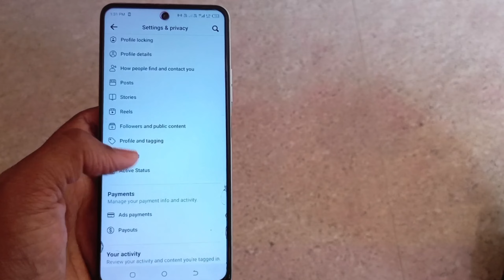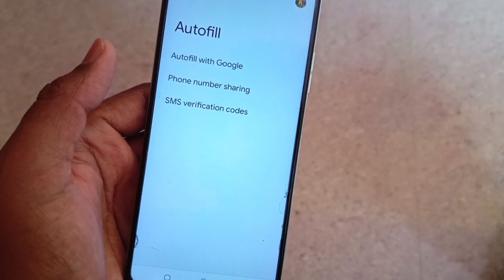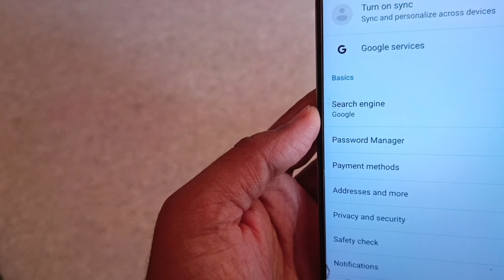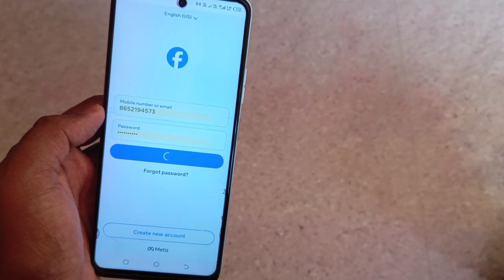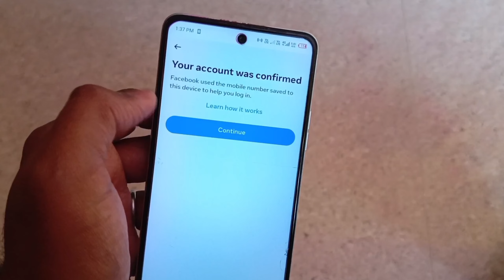Facebook Ka Password Bhul Gaye Kaise Pata Kare 2024 || Facebook Ka Password Kaise Pata Lagaye 2024